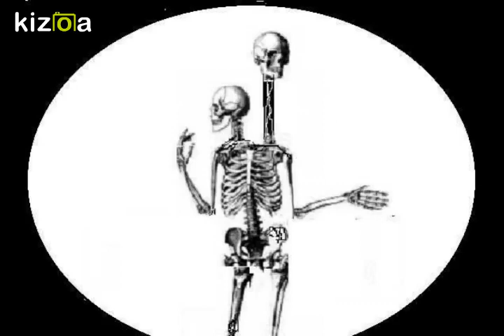I ATE YOUR LITTLE DOG-( music by Captain Beefheart )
Music is Kandy Korn from the Mirror Man Sessions